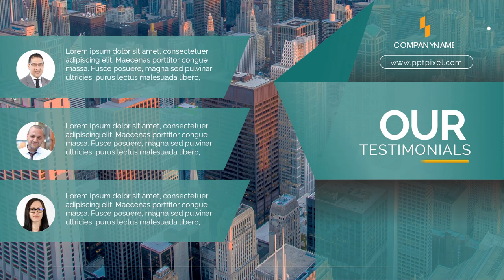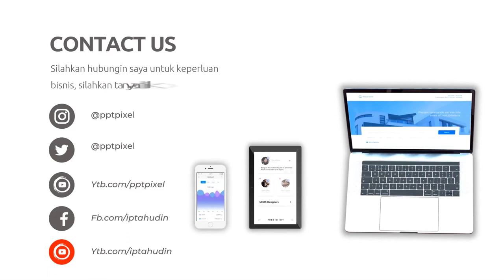Video Company Profile Perusahaan Kesehatan, UPTD Puskesmas, UPTD Rumah Sakit, Klinik Kesehatan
Jasa Edit Video Company Profile Perusahaan Kesehatan, UPTD Puskesmas, UPTD Rumah Sakit, Klinik Kesehatan atau